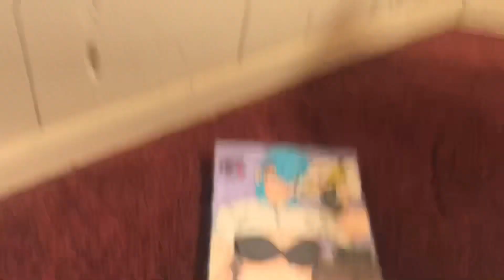Sydney sent you a Message